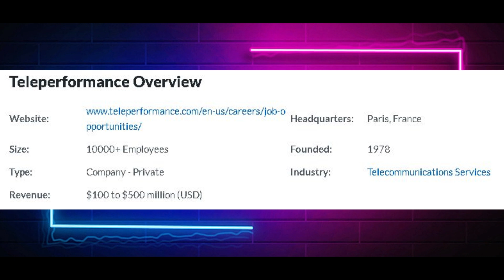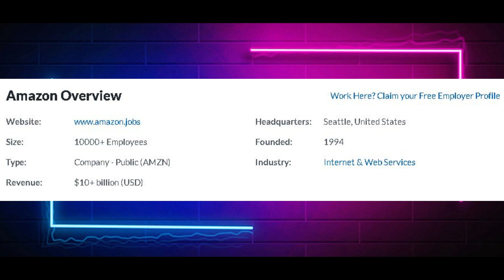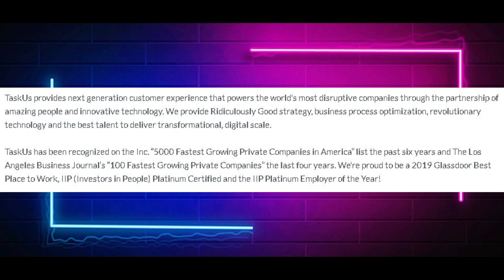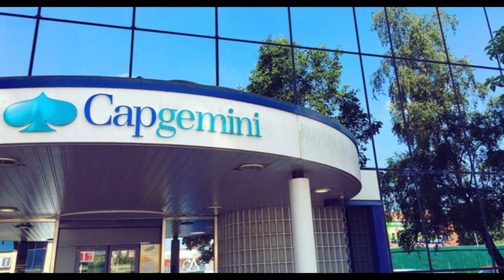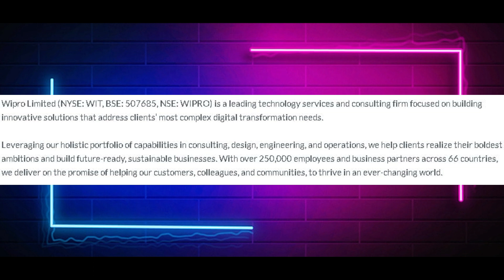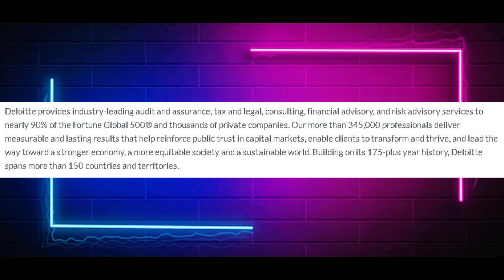Best MNC companies in Indore MP | top MNC companies in Indore MP| shshank pandey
top MNC companies in patna -